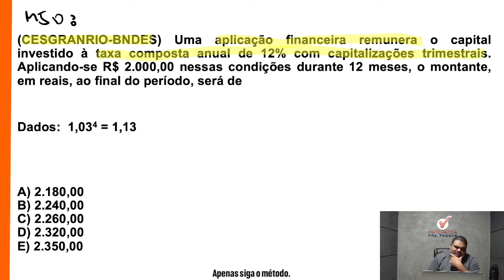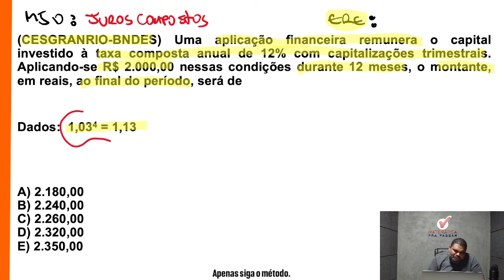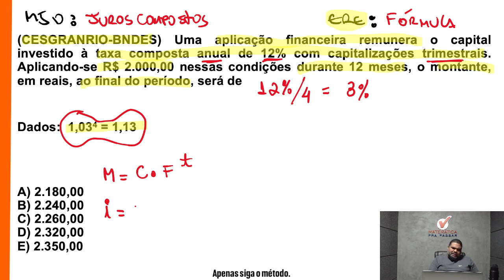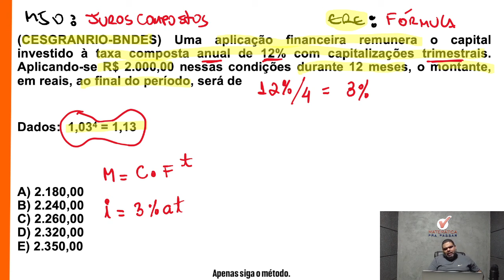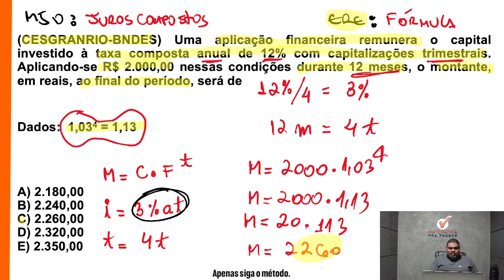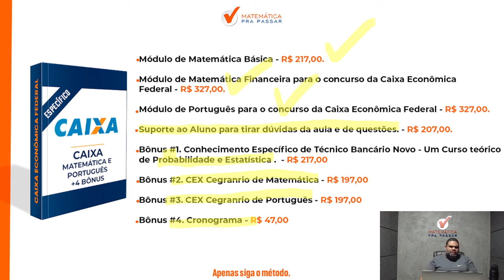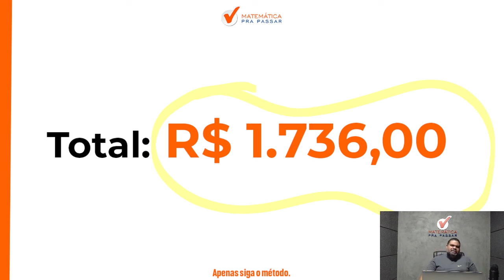Matemática Financeira para CEF | Juros compostos agora ficou simples